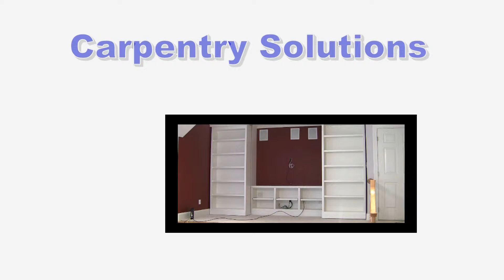Media room cabinet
Media room cabinet - Carpentry Solutions - Raleigh NC